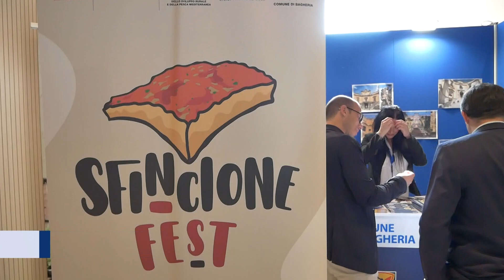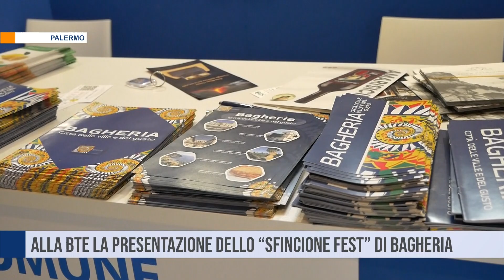Palermo. Alla Bte presentato lo Sfincione fest di Bagheria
Alla Bte di Palermo presentato lo Sfincione fest di Bagheria. La manifestazione gastronomica animerà la città delle ville dal 22 al 24 novembre.